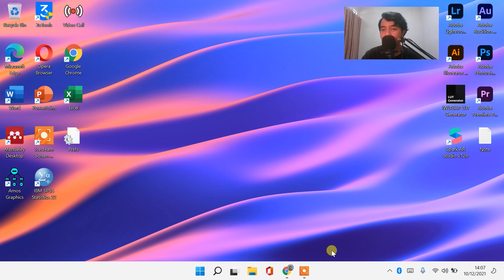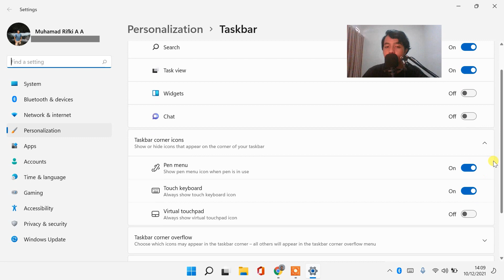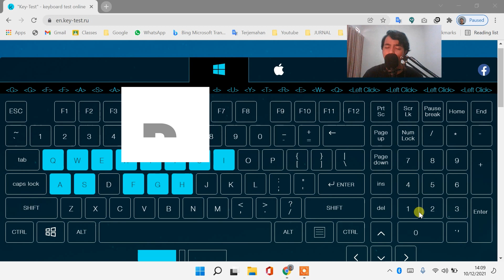CARA CEK KESEHATAN KEYBOARD LAPTOP DAN MENGETAHUI TOMBOL KEYBOARD YANG TIDAK BERFUNGSI - Windows 11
Sangat membantu untuk mengembangkan channel ini heheh 😁

cara mengecek keyboard laptop
cara mengecek keyboard laptop yang error
cara mengecek keyboard pc
cara mengecek keyboard macbook
cara mengecek keyboard laptop windows 11
cara mengecek keyboard terkunci
cara mengecek keyboard dengan software
cara mengecek keyboard laptop yg rusak
cara cek keyboard asus
cara cek keyboard android
cara cek keyboard acer
mengecek keyboard
mengecek keyboard laptop
cara mengecek keyboard yang rusak
cara mengecek keyboard berfungsi atau tidak
cara cek keyboard bermasalah
cara cek keyboard laptop bekas
cara mengecek keyboard error
cara mengecek keyboard yamaha
cara mengecek keyboard di laptop
cara cek driver keyboard laptop
cara cek driver keyboard
cara mengecek keyboard komputer
software mengecek keyboard
cara mengecek keyboard fungsi setiap keyboard
cara mengecek fungsi keyboard laptop
cara cek ghosting keyboard
cara cek keyboard hp samsung
cara cek keyboard laptop hp
cara mengecek keyboard rusak
cara cek jalur keyboard laptop
cara cek kerusakan keyboard pc
cara cek keyboard laptop mati
cara cek keyboard notebook
cara cek keyboard online
cara cek keyboard laptop offline
cara cek keyboard laptop online
cara mengecek keyboard pada laptop
cara cek tombol keyboard pc
cara cek keyboard yg rusak
cara mengecek tombol keyboard laptop
cara cek tipe keyboard laptop
cara cek keyboard windows 11
cara cek keyboard xiaomi
cara mengecek keyboard yang tidak berfungsi
cara mengecek kerusakan keyboard laptop
cara cek kerusakan keyboard
mengecek kerusakan keyboard laptop
cek kerusakan keyboard
cara cek kerusakan keyboard laptop
cara mengetahui kerusakan keyboard laptop
cara mengecek kerusakan pada keyboard laptop
cek kerusakan keyboard online
cara cek keyboard rusak
software mengecek keyboard
software cek keyboard laptop
software cek keyboard rusak
cara mengecek keyboard
software cek keyboard
aplikasi untuk cek keyboard rusak
aplikasi cek keyboard laptop
mengecek keyboard
cara cek keyboard laptop
software untuk cek keyboard
download software cek keyboard
aplikasi cek keyboard error
cara cek keyboard
cara cek keyboard pc
download software cek keyboard laptop
aplikasi cek keyboard rusak
mengecek keyboard laptop
cara cek keyboard error
cara merubah fungsi keyboard tanpa software
cara mengganti fungsi keyboard laptop
cara merubah fungsi tombol keyboard laptop
cara merubah fungsi tombol keyboard komputer
cara ubah fungsi tombol keyboard
cara merubah fungsi keyboard
cara merubah fungsi keyboard laptop
merubah fungsi keyboard
cara merubah fungsi keyboard pada laptop
mengubah fungsi keyboard
cara mengubah fungsi keyboard laptop
mengubah fungsi keyboard laptop
ganti fungsi keyboard
cara ganti fungsi keyboard laptop
cara ganti fungsi keyboard
cara merubah fungsi fn pada keyboard
cara merubah fungsi tombol keyboard
cara mengganti fungsi keyboard pada laptop
cara ganti fungsi tombol keyboard
cara mengganti fungsi keyboard
cara mengubah fungsi tombol keyboard
cara mengatasi keyboard tidak berfungsi sebagian
cara mengatasi keyboard tidak berfungsi pada laptop
cara mengatasi keyboard tidak berfungsi di komputer
cara mengatasi keyboard tidak berfungsi pada laptop asus
cara mengatasi keyboard tidak berfungsi di windows 11
cara mengatasi keyboard tidak berfungsi di excel
cara mengatasi keyboard tidak berfungsi windows 11
cara mengatasi keyboard tidak berfungsi pada pc
cara mengatasi keyboard tidak berfungsi pada hp android
cara mengatasi keyboard angka tidak berfungsi
cara mengatasi tombol angka keyboard tidak berfungsi
cara mengatasi keyboard tidak berfungsi di microsoft word
cara mengatasi keyboard tidak berfungsi saat booting
cara mengatasi keyboard tidak bisa berfungsi
cara mengatasi beberapa keyboard tidak berfungsi
cara mengatasi keyboard laptop tidak berfungsi saat booting
bagaimana cara mengatasi keyboard tidak berfungsi
cara mengatasi keyboard yang tidak berfungsi di bios
cara mengatasi beberapa tombol keyboard tidak berfungsi
bagaimana cara mengatasi keyboard yang tidak berfungsi
bagaimana cara mengatasi keyboard laptop tidak berfungsi